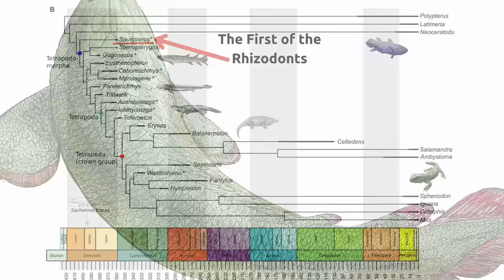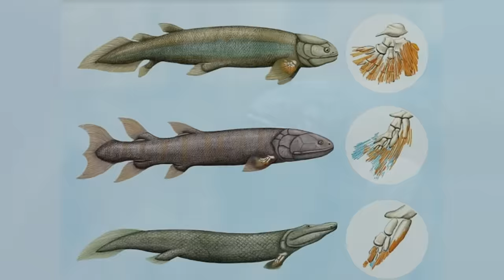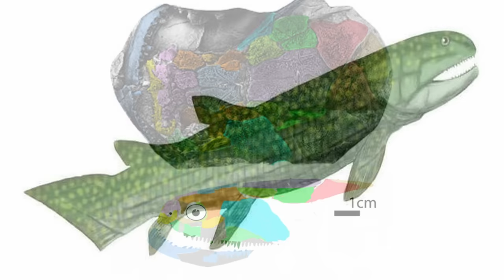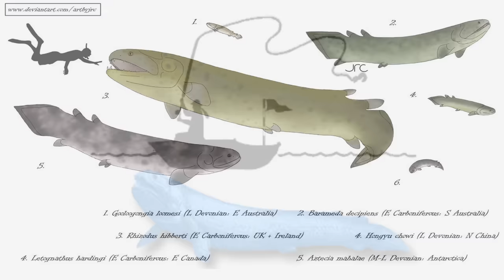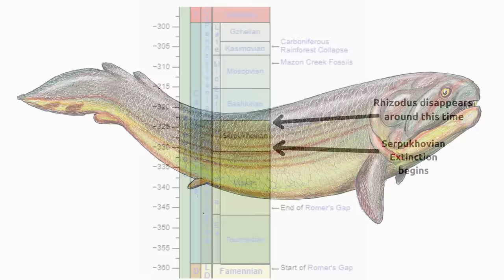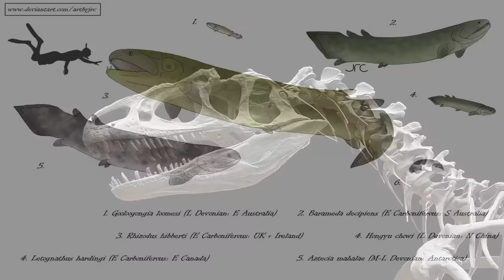These Were The Real River Monsters of Earth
The freshwaters of Earth today may seem like a scary place to some individuals. Afterall, depending on where you live, you may have to worry about sharks, alligators, or crocodiles when swimming in a river. However, those guys are all chumps, when compared to the real river monsters, the Rhizodonts, a group of giant predatorial fish that terrorized the planet over 300 million years ago and also became the largest freshwater fish, the Earth has ever seen.

Thumbnail art:
Joschua Knüppe